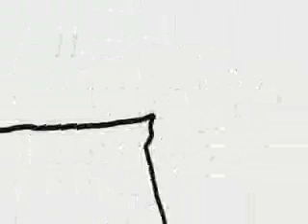asdf movie edited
the classic asdf movie edited!!